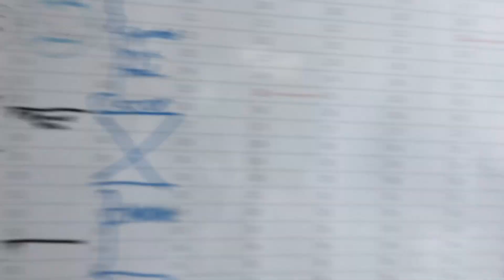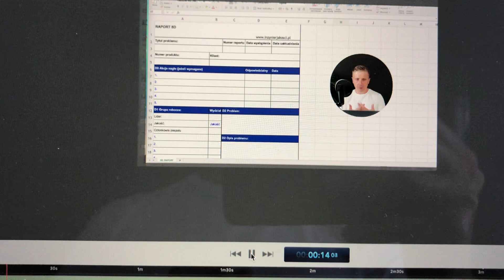Jak stracić masę czasu w firmie? Szukając akceptacji. [vlog 83]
- ponad 35 darmowych automatycznych narzędzi do jakości i ciągłego doskonalenia.

Możesz stracić mnóstwo czasu w pracy na szukanie akceptacji innych. Mamy to zakodowane w DNA, ale w dzisiejszych czasach jest to zgubna droga.
 W tej grze możesz tylko przegrać. Nawet gdy zyskasz tę akceptację. Zobacz dlaczego.

Song: Lakey Inspired - Elevete